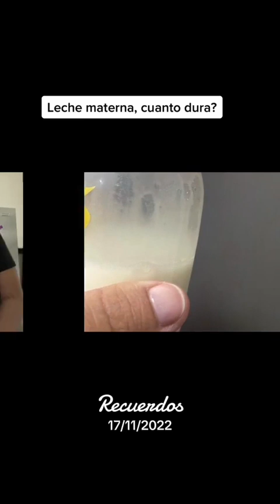Leche materna 🙀cuanto tiempo dura?